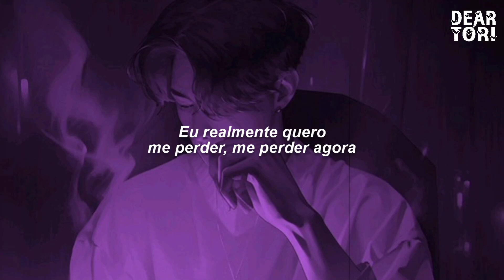RAVILLE & Anemotion - Lose Myself ft. Jetason (TRADUÇÃO/LEGENDADO) PT-BR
🎤 Letra:

Picking up the pieces, trying to find the reason
Unanswered questions, running through my mind
It ain't so simple, chances aren't so equal
Should I push on or listen to the fear inside my head?

You told me I could be a bright light, in a dark place
Just not sure where it went
You told me I could be a burning flame that leads the way
I'm just trying to stay in the blaze

'Cause every time I figure it out
The world just keeps on breaking me down
I'm already starting to lose myself
Lose myself in doubt

My dreams are taken over by demons
Can't solve the puzzle 'cause I'm missing the pieces
I really don’t wanna lose myself
Lose myself now

Lose myself
I don’t wanna lose myself

I search for healing, scars show the seasons
I'm holding on even if they weren't words you meant
I know theres heartache, can't blame all your mistakes
You gotta fight with everything that you've got left

Lose myself now

Lose myself

Lose myself